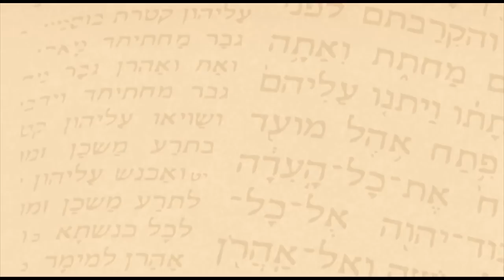Os Três Presentes: Ouro, Incenso e Mirra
Salve Maria! Hoje faço uma pausa na História Sagrada para tratar sobre o simbolismo dos presentes que foram oferecidos ao menino Jesus pelos 3 Reis Magos. O Ouro, o Incenso e a Mirra.